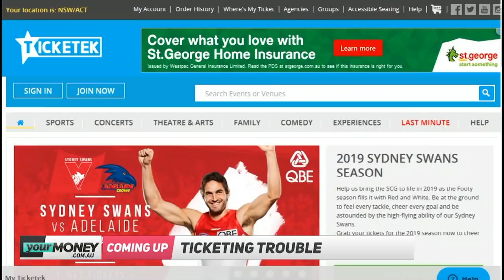TICKY speaks Lucerne Investment's Andrew Thompson | April 4, 2019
In this episode Ticky Fullerton speaks to MLC CEO Geoff Lloyd, Lucerne Investment Partners Head of Private Wealth Andrew Thompson senior writer at The Australian John Durie, Sky News political reporter James O'Doherty and the Australian British Chamber of Commerce CEO David McCredie.

Chief business reporter Leo Shanahan sat down with Viagogo Global's CEO Cris Miller.

Watch TICKY weekdays from 4.30pm AEDT.